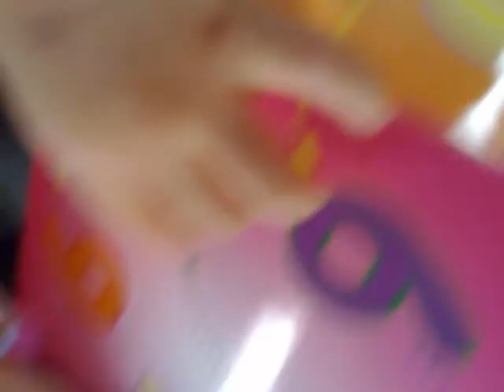Jongsun at Chicago O'Hare Airport 9 20 08